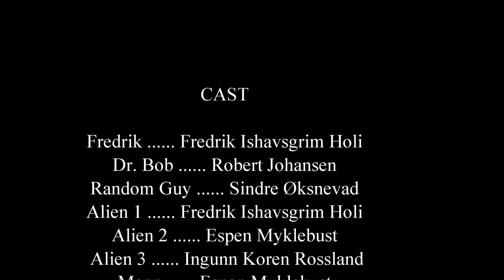The Flesh Eating Horrors from Outer Space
Aliens invade earth and it is up to a few people to stop them.